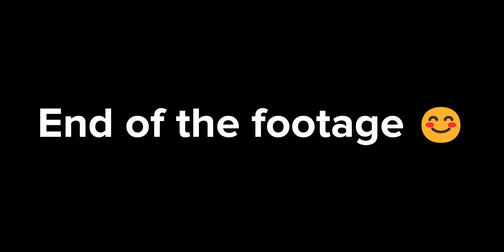(READ COMMENTS) How to do the fly glitch thingy with skills - ROBLOX Combat Warriors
This is how to do the op flying thingy glitch withs skills!
SKILL NEEDED : Jump Attack! (make sure to equip them 4 times)